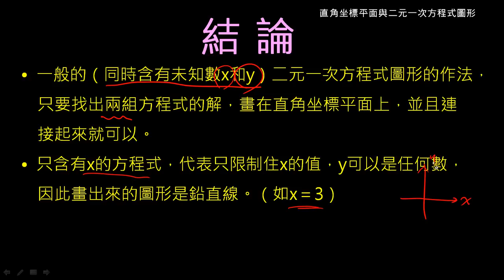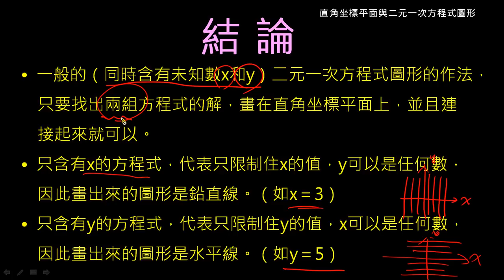畫出二元一次方程式的圖形